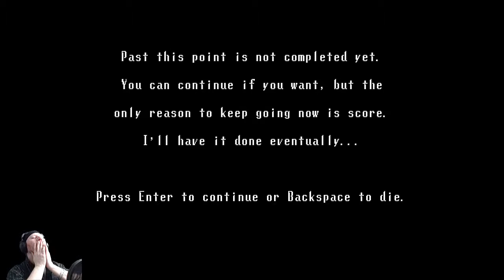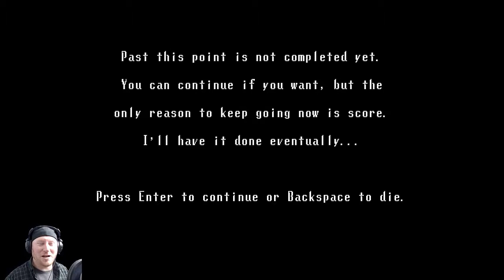Spooky's House of Jump Scares #6 | Express Tunnel OUT of Here!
Is the end upon us...

Intro / Outro music provided with permission by Slangor
Support and check out his amazing music: